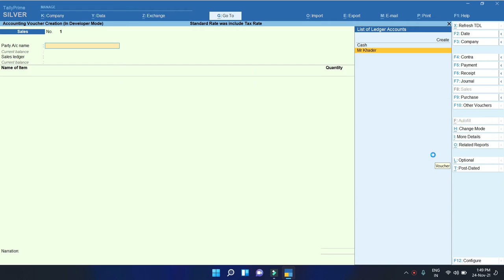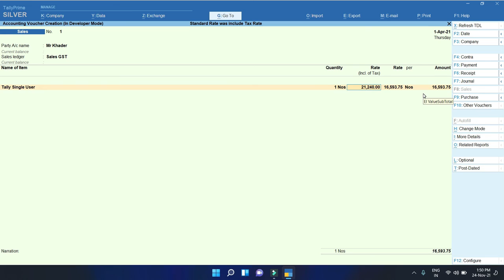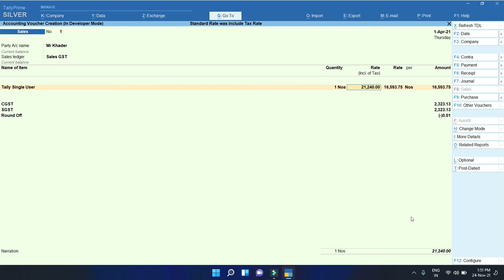T-061 - Standard Rate was include Tax Rate | Tally Customization